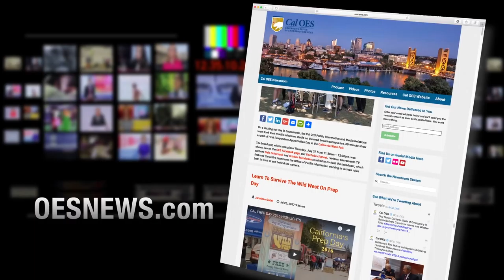Evacuation Orders Lifted in Santa Barbara, Repopulation Begins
While the Presidential Major Disaster Declaration to bolster ongoing state and local recovery efforts for the Southern California wildfires awaits approval, Santa Barbara County has lifted all evacuation orders related to the Thomas Fire. There are more than 14,000 people displaced due to evacuations; now many of them are going home. But what they’ll find when they get there may leave them emotionally devastated. In this episode of Inside Look we follow one homeowner as she returns, and suddenly finds herself in a desperate search for one invaluable item. This story also provides awareness of important resources available to those returning home since their evacuation.